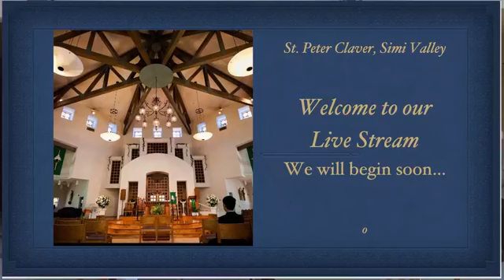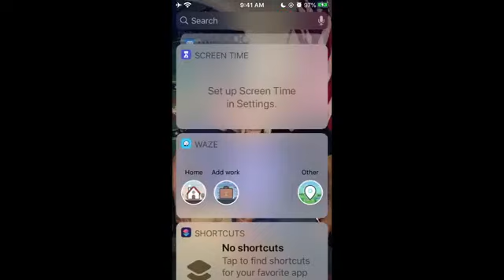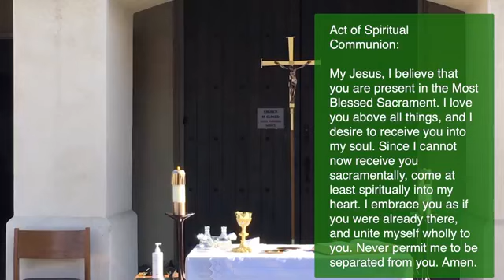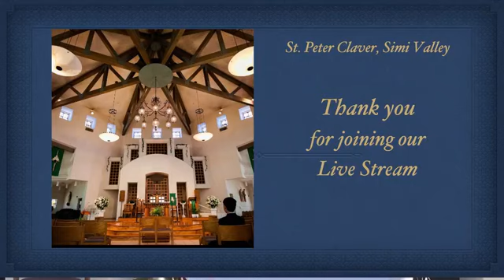18th Sunday in Ordinary Time: August 2nd 2020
18th Sunday in Ordinary Time: August 2nd 2020

St Peter Claver Catholic Church - Simi Valley, CA